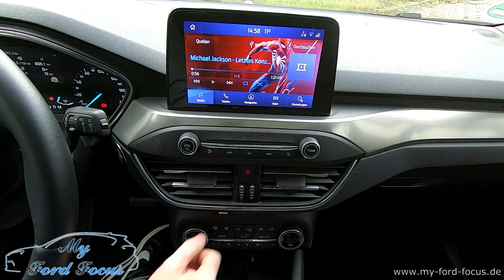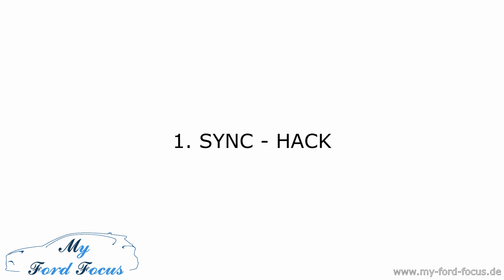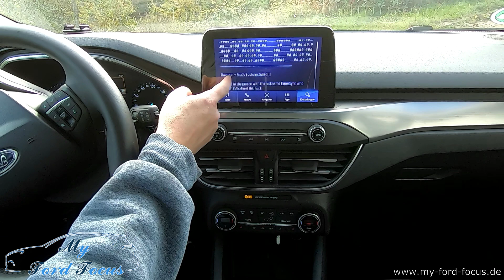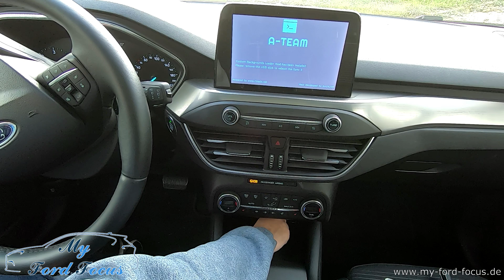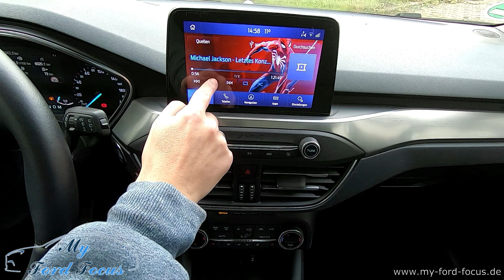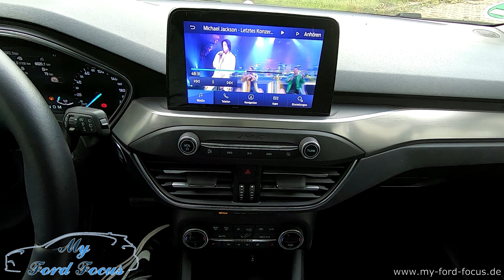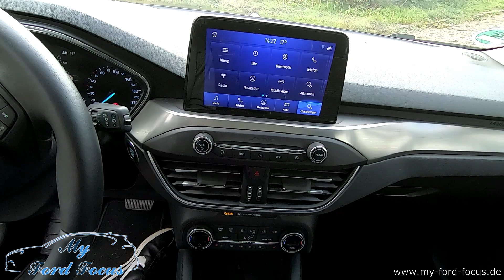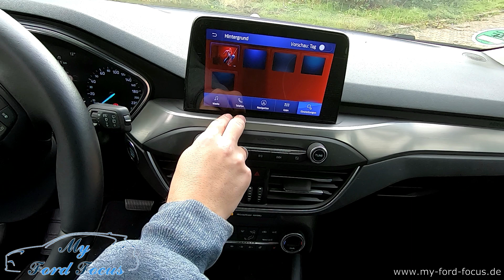#102 SYNC3 HACK (Videoplayer + Hintergrundbilder) thx to fmods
Videoplayer, Hintergrundbilder und mehr ins SYNC3 beim Ford Focus MK4 hinzufügen

OBD2 Adapter den ich verwende